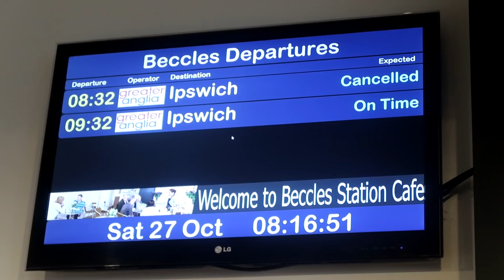GLENN MURRAY SCORES 100TH GOAL!! BRIGHTON 1 - 0 WOLVES | Match Day Vlog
-- Xbox One Gamertag -- Fifafusion50